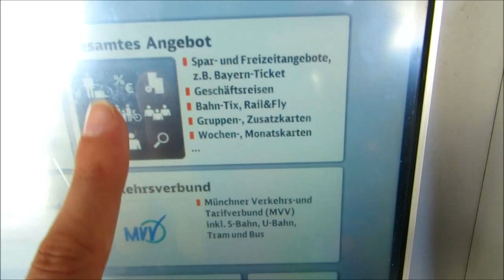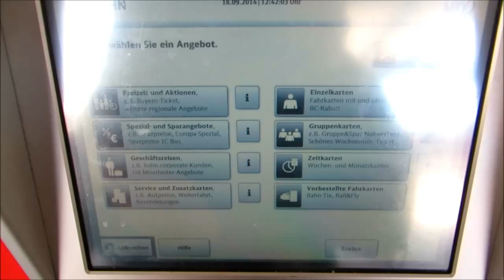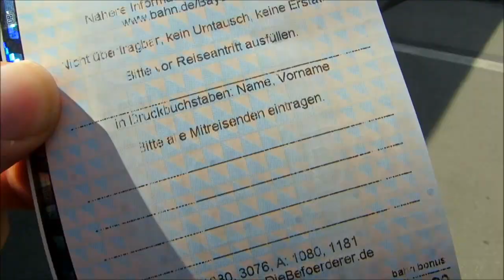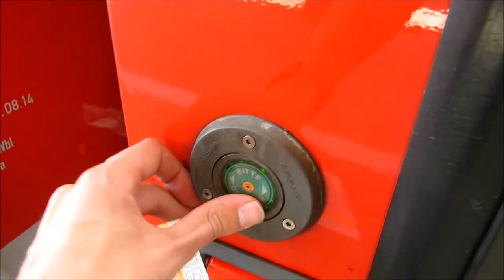VIAJAR DE TREM na Alemanha | Como funciona: bilhete, preço, etc.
+ INSTAGRAM xaxelx

Camera: Canon Powershot SX240 HS